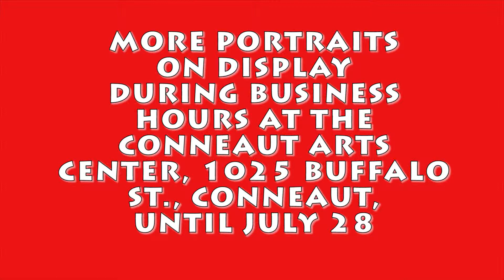Portraits at Conneaut Arts Center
July 2014 theme for artwork at the Conneaut Arts Center is Portraits, including painting and photography. Check out some on this video, visit the arts center by July 28 to see them all